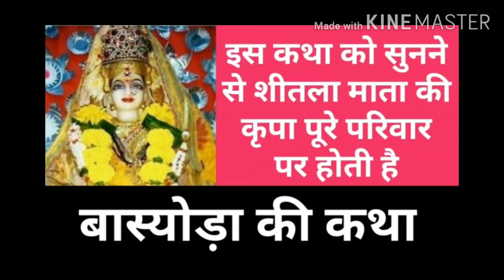Shitla Mata ki Katha || Basode ki katha || शीतला माता और बासौड़ा की कथा